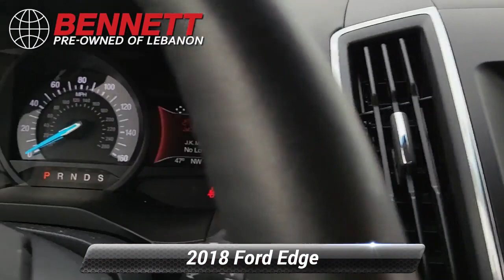Used 2018 Ford Edge Sport, Lebanon, PA AB71725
Red Metallic 2018 Ford Edge Sport AWD 6-Speed Automatic 2.7L V6 AWD.Recent Arrival!Awards:* 2018 KBB.com Brand Image Awards * 2018 KBB.com 10 Most Awarded Brands

[RLVID:391:254d149e25648562:2b590d1ee7d0d32b:1]